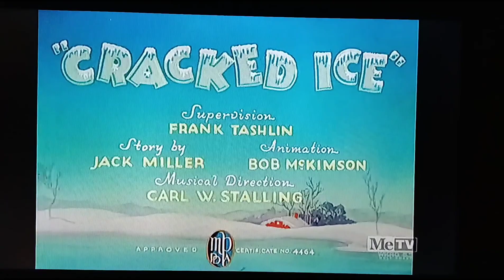Cracked Ice (1938) Opening On Metv